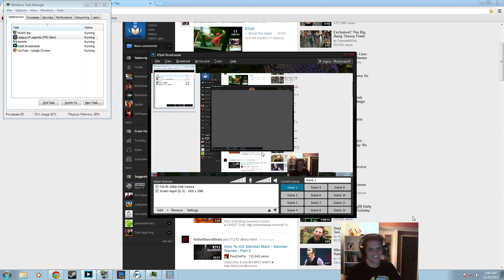League of Legends Let's Play Some Ranked with Trickzz Ep 1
I know my mic sucks! i got a new one but this was recorded before i got it!